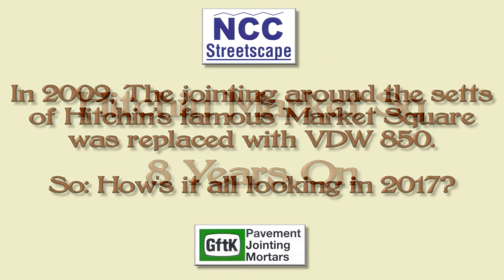Revisiting GftK vdw 850 Granite Sett Pointing in Hitchin Market Square after 8+ years in 2017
making a visit in 2017 to inspect the granite sett paving in the historic Hitchen Market Square, which was extensively refurbished and completely repointed in the cold and wet weather experienced during October and November 2009, using GftK's vdw 850 Paving Jointing Mortar. This installation including the preparation and application of the vdw 850 was also witnessed and filmed at the time by the PavingExpert team, and this video is also available in this YouTube Channel (NCC Streetscape) See here
“After 8 years it looks like it was jointed yesterday!” - were the words from Tony and the technical impaction team from  PavingExpert.com when they visited to inspect the paving refurbishment that they had last witnessed underway on the site eight years ago, when the traditional granite sett paving of the historic Hitchin Market Square in Hertfordshire, was fully refurbished, and repointed with GftK's vdw 850 Paving Joint Mortar. The expert continues:  “Oh yes - The paving had been patched and pointed, re-pointed and grouted, glued and all sorts over the years, but nothing lasted long. They might get a couple of years, but before you knew it, the setts were a rocking and rolling all over again. Faced with the prospect of having to lift and re-lay the whole square, at huge cost, the Local Authority and their Consultants undertook some tests and decided to have one last roll of the dice with what looked like a very promising product: VDW 850 resin jointing mortar by NCC Streetscape.”
Like many old town centres and their market squares around the UK, these are a very demanding environment for paving and particularly the paving pointing. This is due to the more joint-dependent nature of small-format paving, especially with the multiple heavy-duty loadings, from articulated trucks to vans and market stalls selling everything under the sun, plus all sorts of traffic exposure, then frequent cleaning, including with large mechanical street cleaners etc. However, despite this after more than 8 years the paving was looking good - and “like it was jointed yesterday!” – Some testaments to the performance of GftK vdw 850+ from NCC Streetscape.
All this and the 2009 project was completed on time and on budget, because the repointing work could continue and be completed using the unique GftK vdw 850, despite the wet weather and low temperatures throughout, which would have made any cement-based or single-pack pointing mortar useless and doomed to failure. Today after more than 8 Years, the historic market is looking great and is a valuable asset to the Town; most importantly it will also continue to do so for a good few more years yet.
Stop Press: The market square paving looks the same today in October 2021 – now almost exactly 12 years after it was installed in this very exposed location.
GftK Paving Jointing Mortars are produced by GftK near Cologne in Germany, and they are exclusively distributed in the UK and Ireland by NCC Streetscape. For advice and assistance on your paving projects call our specialist on 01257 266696 or visit our